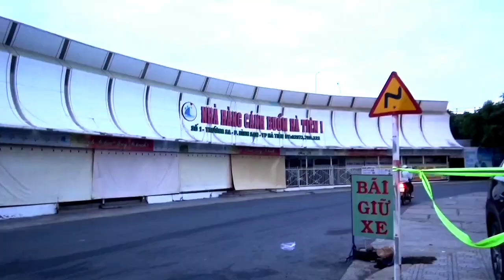HÀ TIÊN 2024 DU LỊCH CHỢ BIỂN HÀ TIÊN KIÊN GIANG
Địa chỉ: Mạc Thiên Tích. Phường Pháo Đài, Thành Phố Hà Tiên, Tỉnh Kiên Giang.
Nơi đây bày bán đủ loại cá biển tươi sống do người dân địa phương đánh bắt, các bạn sẽ được trải nghiệm một buổi chợ nhộn nhịp nếu các bạn đến đây từ sáng sớm các bạn sẻ được ngắm nhìn một quang cảnh đẹp một khu chợ ven biển dưới ánh nắng bình minh và dảy núi xanh trước mặt với cảnh sắc non nước hữu tình, thơ mộng.